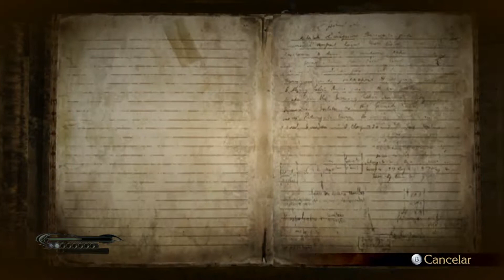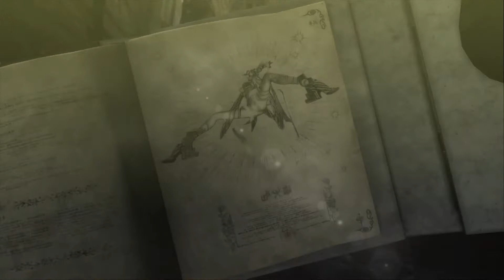Bayonetta I Capítulo 7 I Lets Play I Español I WiiU I 1080p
Capítulo 7 del Gameplay de Bayonetta para WiiU